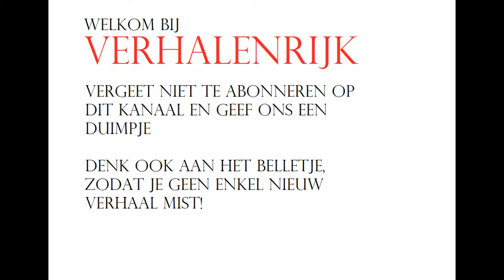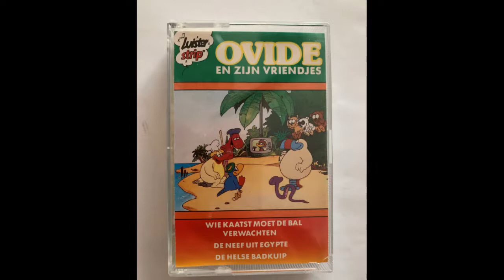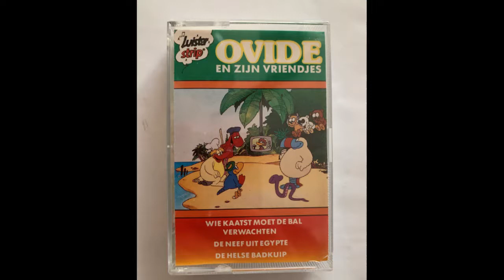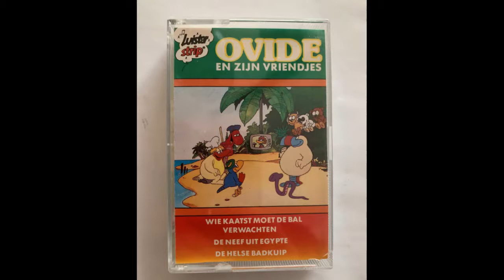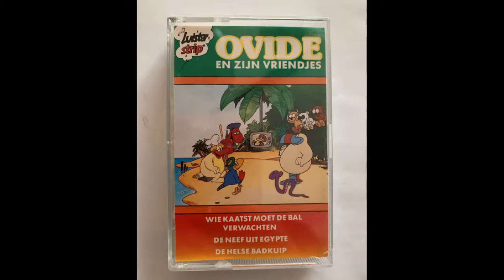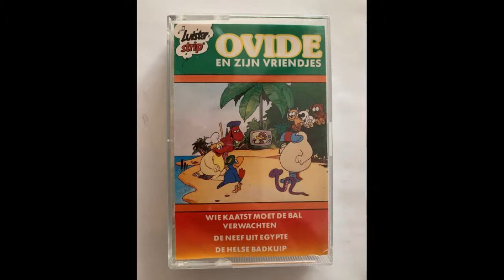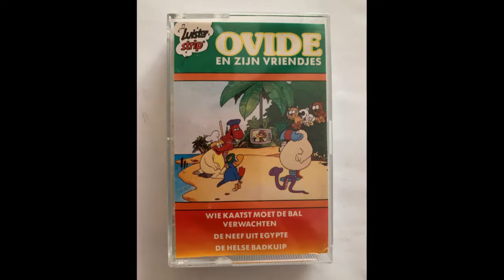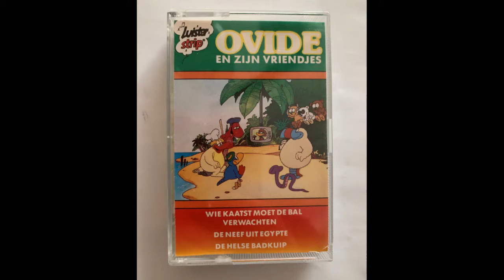Ovide en zijn vriendjes - 2 (luisterboek)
Luisterboek van Ovide en zijn vriendjes. Beleef de avonturen van Ovide en zijn vriendjes in drie leuke afleveringen: Wie kaatst moet de bal verwachten, De neef uit Egypte en De helse badkuip.